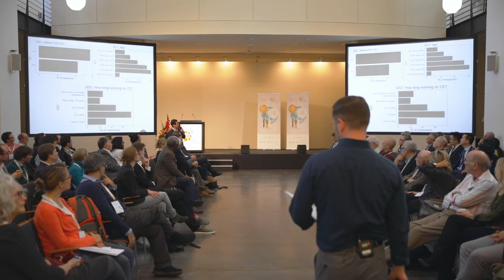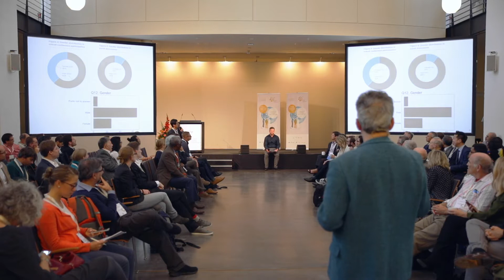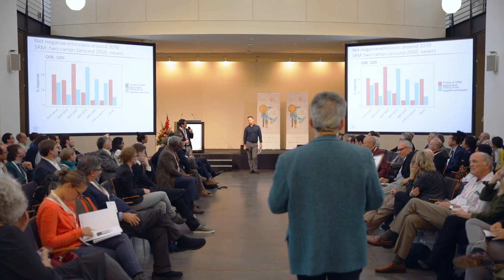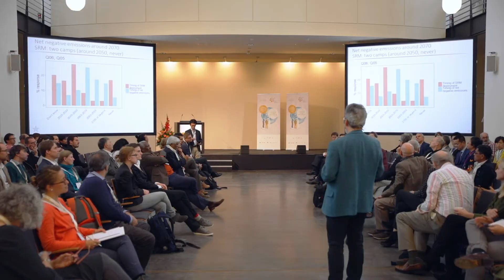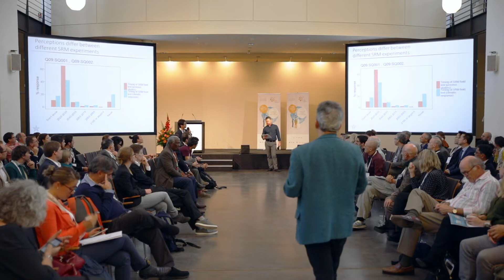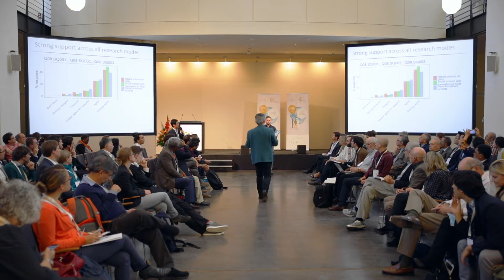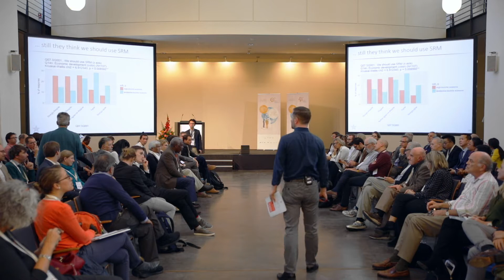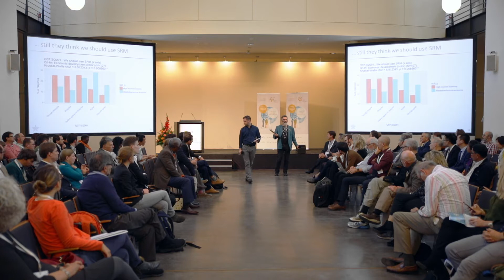CEC17 - Town Hall: Looking forward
Due to the limited success of efforts to reduce greenhouse gas emissions, climate engineering (CE) has been increasingly studied in recent years. Often defined as intentional, large-scale interventions in the global climate to counteract some of the effects of climate change, climate engineering techniques continue to be the subject of contentious debate in different in political, scientific and cultural fora. Following the success of the first large international conference on climate engineering in 2014, the IASS and its partners hosted the Climate Engineering Conference 2017: Critical Global Discussions – in Berlin from 9 to 12 October 2017.

Watch this documentation of the panel "CEC17 - Town Hall: Looking forward", moderated by Oliver Morton (The Economist) and Andy Parker (Institute for Advanced Sustainability Studies & SRMGI).